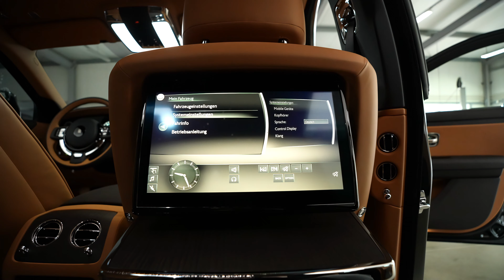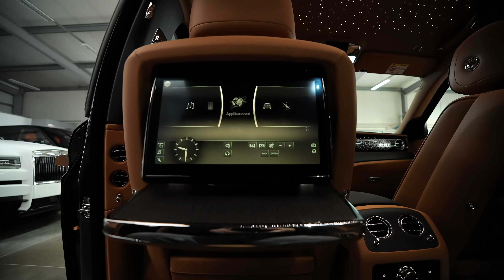2024 Rolls Royce Ghost Extended - Exterior and Interior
You can discover the Rolls Royce Ghost and comparable vehicles on our or reach out to our sales team directly at for your next car!

▪️Worldwide shipping avaible
▪️Follow us @itsremax